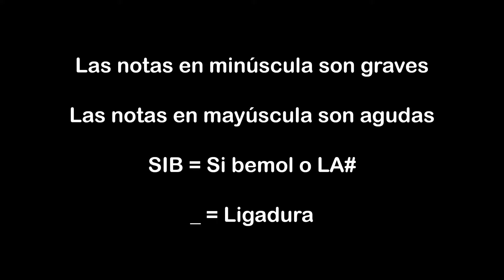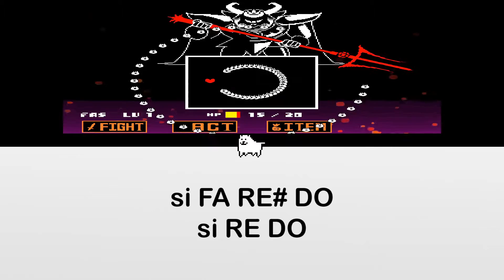Bergentrückung + Asgore - Toby Fox - Undertale - Notas Flauta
Bergentrückung y Asgore en flauta dulce.

Bergentrückung
Canción original de Toby Fox